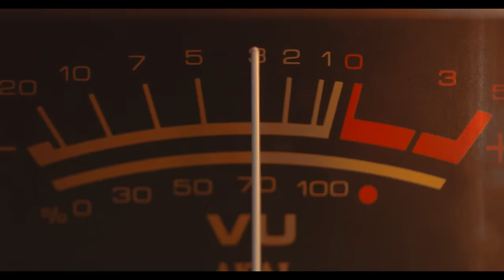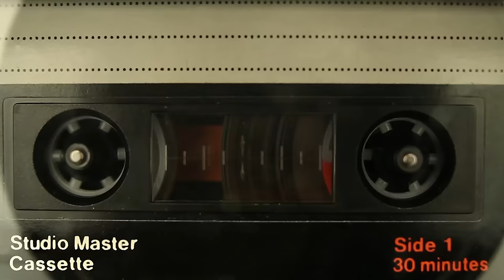Kyle Falconer - Poor Me (Official Video)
Directed by Paul Waters.